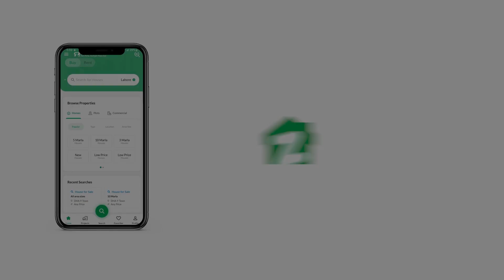120 SQYD UPPER PORTION FOR SALE IN BLOCK 15 FEDERAL B AREA KARACH